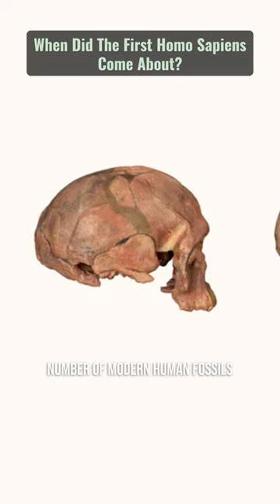When Did The First Homo Sapiens Come About?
Can understanding where we came from help us to know where we're going? 🤔